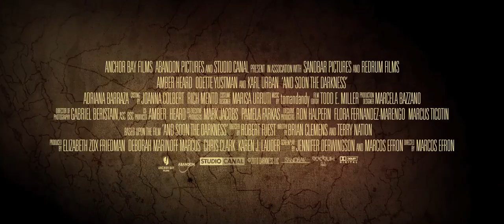And Soon The Darkness | trailer #1 US (2010)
Trailer
Genre: horror / drama
Regie / directed by: Marcos Efron
Darsteller / cast: Amber Heard , Odette Yustman , Karl Urban , Gia Mantegna , Adriana Barraza

Kinostart USA: December 17th, 2010

Verwendung mit freundlicher Genehmigung von Anchor Bay